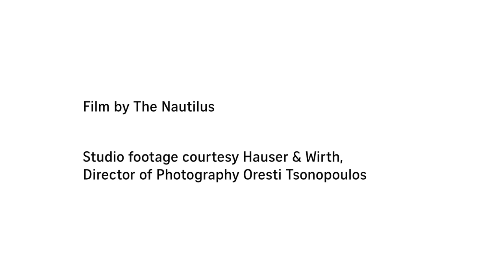Luchita Hurtado: I Live I Die I Will Be Reborn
The Serpentine presents the first UK solo exhibition of works by Luchita Hurtado (b.1920, Maiquetía, Venezuela). The exhibition traces the trajectory of Hurtado’s expansive, 80-year career and reveals the scale, experimentation and playfulness of her impressive oeuvre. At the age of 98, she is now receiving the recognition she has long deserved and was recently featured in Time Magazine’s list of the 100 most influential people of 2019.